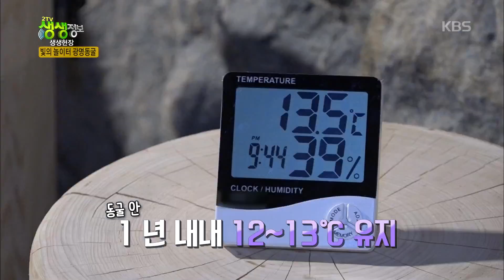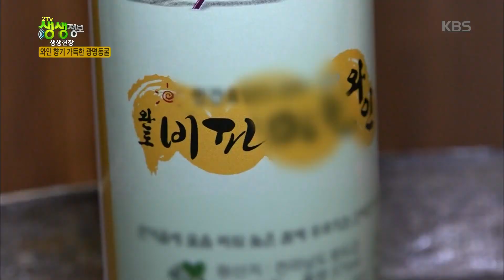빛의 놀이터 광명동굴 [2TV 생생정보] 20191202